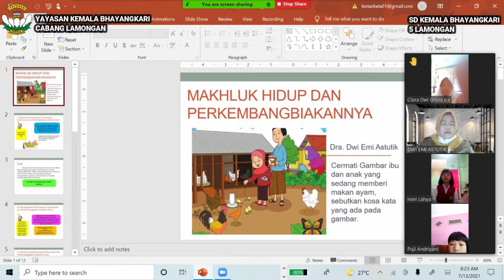KEGIATAN PEMBELAJARAN DARING SD KEMALA BHAYANGKARI 5 LAMONGAN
Minggu pertama pelaksanaan pembelajaran di SD Kemala Bhayangkari 5 Lamongan kembali menggunakan daring (dalam jaringan).

Bapak dan ibu guru menyampaikan materi melalui aplikasi zoom meeting. Saat menyampaikan materi diselingi dengan tayangan presentasi power point dengan tujuan agar siswa lebih mudah mengerti materi yang disampaikan. Selain itu, tugas diberikan bapak ibu guru melalui aplikasi google classroom.

Anak anak sangat antusias belajar.